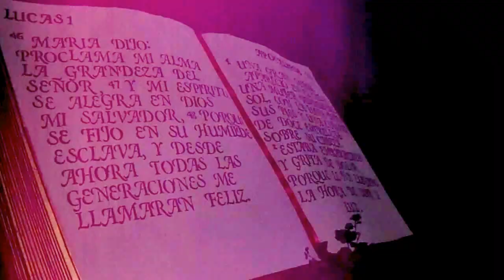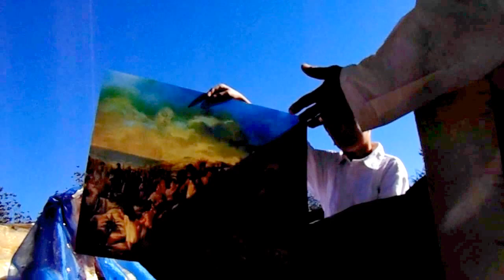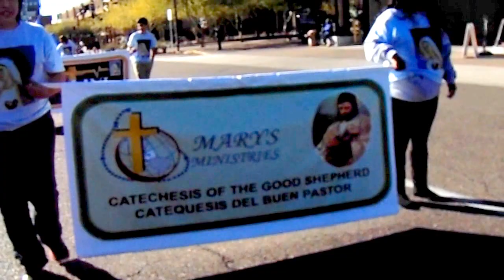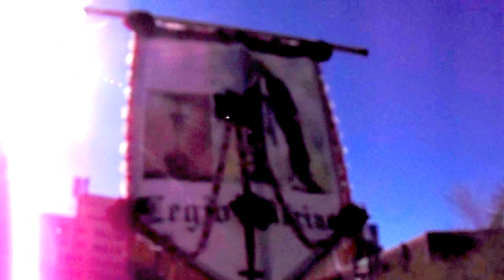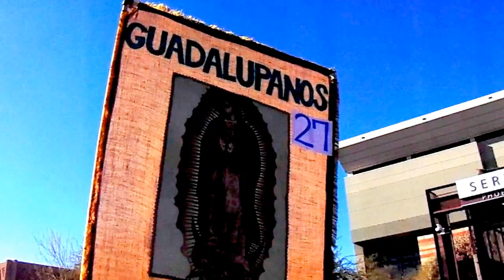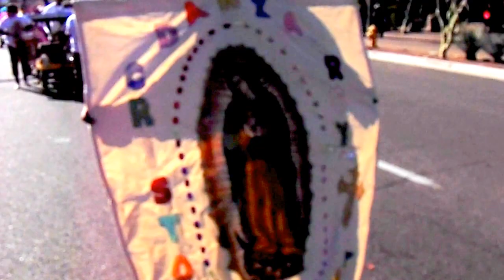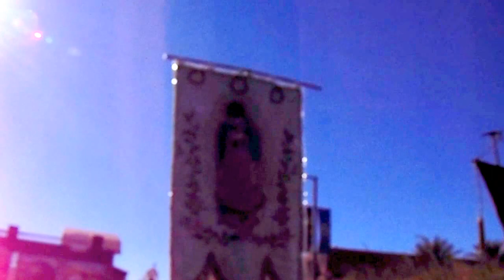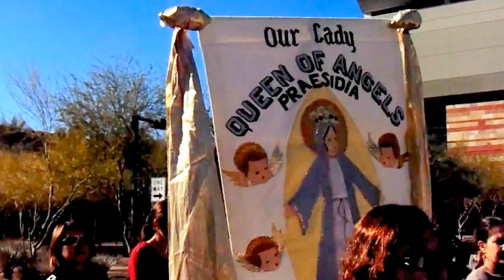12th Annual Diocesan Celebration Of Our Lady Of Guadalupe 12/3/2016 By William Robles